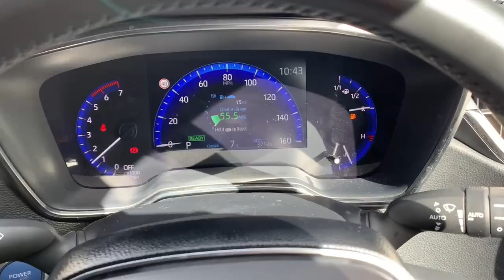FV69MVW TOYOTA COROLLA DESIGN BLUE 2020, TOYOTA BURROWS ROTHERHAM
2020 TOYOTA COROLLA DESIGN ESTATE PETROL/ELECTRIC, in BLUE